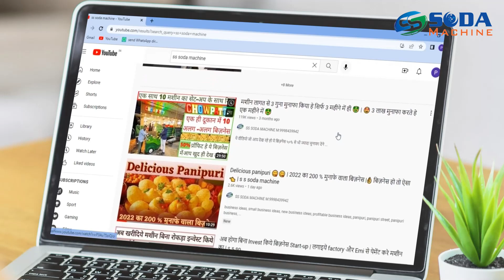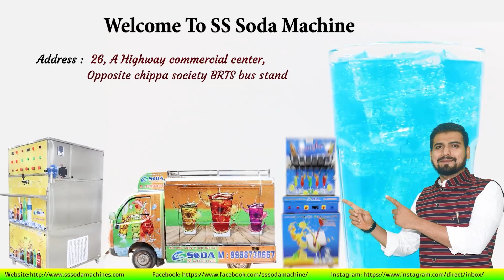SUGARCANE BATTERY OPERATED CART MACHINE 🧃🧃मेहनत का फल मीठा होता है | 1 महीने में 2.5 गुणा की GROWTH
small business ideas,best business ideas,business ideas 2022,low investment business ideas,new business ideas
small business ideas,online business ideas,business ideas 2022,best business ideas 2022,business ideas 2023
what are the top 7 business ideas that you can start for free,do something new business ideas,how to come up with business ideas that are unique and perfect for you,what are the best online business ideas 2021 teenager,what new business ideas

small business ideas 2023,online business ideas 2023,small business ideas,business ideas,best business ideas
online business ideas 2023,best business ideas 2023,new business ideas 2023,2023 business ideas,small business ideas 2023
what are top 20 business ideas in uk in 2023,do you know these 10 business ideas in 2023

sugarcane juice machine price,sugarcane juice machine in kenya,mini sugarcane juice machine,sugarcane juice,ganna juice machine
sugarcane juice machine 3 roller,sugarcane juice machine new 2022,three roll sugarcane juice machine,sugarcane juice machine megasun,homemade sugarcane juice electric machine
how to make sugarcane juice machine,how to make sugarcane juice at home without machine,how to make sugarcane juice mini machine with dc motor at home

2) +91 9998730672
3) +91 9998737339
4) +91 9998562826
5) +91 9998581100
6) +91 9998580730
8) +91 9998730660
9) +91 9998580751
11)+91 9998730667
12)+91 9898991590